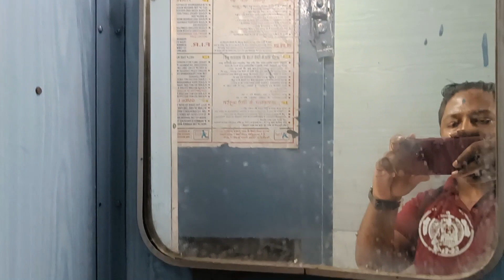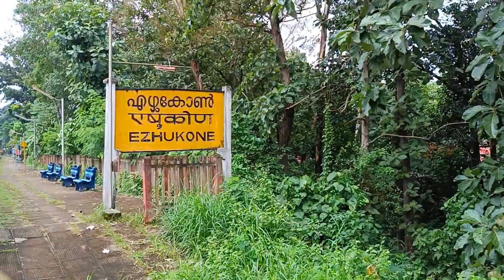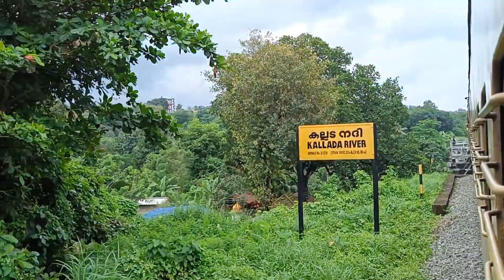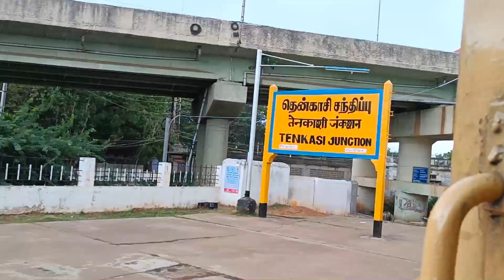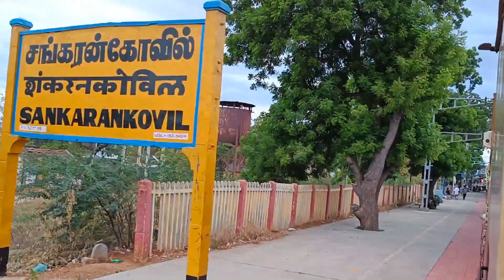🚊GURUVAYUR to MADURAI JN NEW TRAIN SERVICE || Punalur - Sengottai -Thenkasi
New train service from Guruvayur to Madurai!

Great news for travelers between Guruvayur and Madurai! A new train service has been launched, offering passengers a convenient and affordable way to travel between the two cities.
The train departs from Guruvayur at 05:50 am and arrives in Madurai at 19:15 pm . It stops at several important stations along the way, including Thrissur, Ernakulam, Kottayam and Kollam.

The train offers a variety of seating options, including AC and non-AC coaches. It also has a pantry car where passengers can purchase food and drinks.

To book tickets for the new train service, please visit the IRCTC website or app.

Benefits of taking the new train service from Guruvayur to Madurai:

Convenient and affordable way to travel between the two cities
Stops at several important stations along the way
Offers a variety of seating options
Has a pantry car where passengers can purchase food and drinks